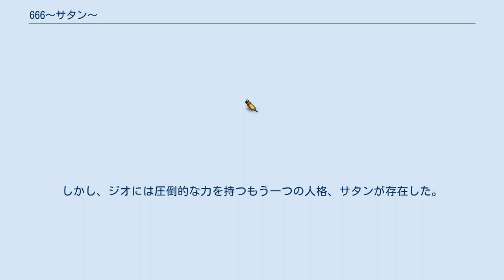666〜サタン〜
『666〜サタン〜』（サタン ろくろくろく）は、岸本聖史による日本の漫画作品。
『月刊少年ガンガン』（スクウェア・エニックス）にて、2001年から2007年まで連載された。
英語版のタイトルは『O-Parts Hunter』（オーパーツハンター）。
 悪魔の力を持つ主人公と、伝説のオーパーツを探すヒロインが、悪魔と天使の力を狙う者達と戦うアクション漫画。
2部構成となっており、1～53話を第1部、54～76話（最終話）を第2部としている。
 連載当初から、作者・岸本聖史の双子の兄・岸本斉史の作品である「NARUTO -ナルト-」と作風や設定が似ていることをファンレター等で度々指摘されており、それに対して単行本1巻のおまけページにおいて「ガキのころから受けていた影響が同じだから似ているかもしれません。」と説明している。
 思慮ある者にその“獣”の数を数えさせよ。
それは人の数であり、その数は… 666。
 トレジャーハンターの少女ルビィは、伝説のオーパーツを探す旅の途中、世界征服を目指す少年ジオに出会う。
しかし、ジオには圧倒的な力を持つもう一つの人格、サタンが存在した。
ジオとルビィと仲間達の、天使と悪魔、そして伝説のオーパーツを巡る旅が始まった。